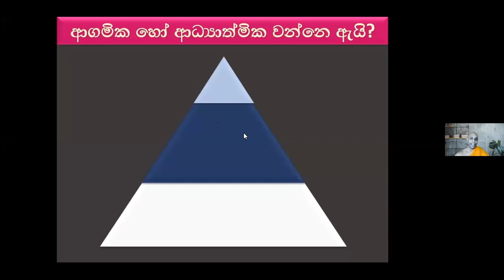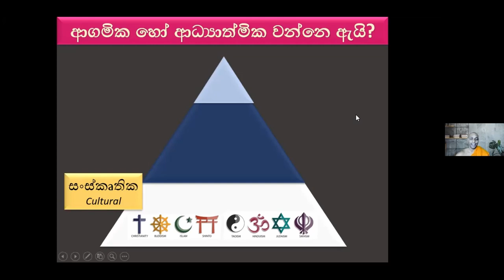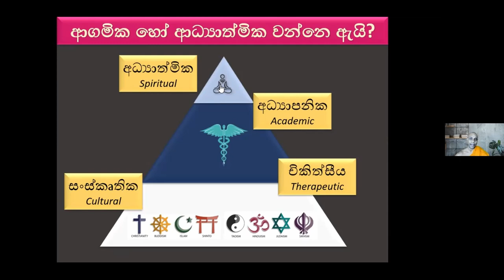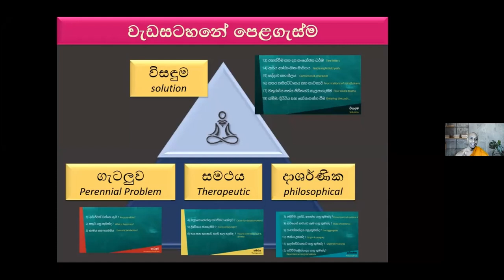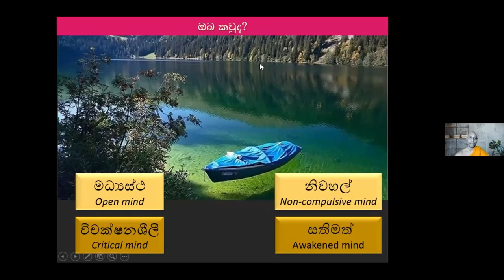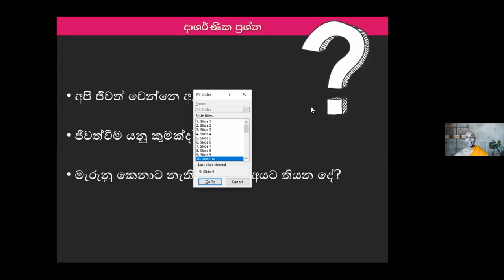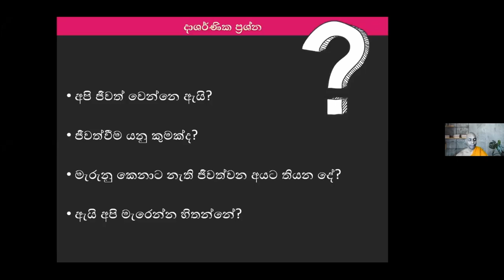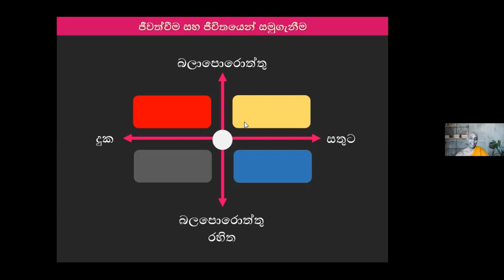අපි ජීවත් වෙන්නෙ ඇයි? ආර්ය පර්යේෂණය 01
බුදුදහමේ මුලික සංකල්ප සරළ සිංහලෙන් සහ කාළීන උදාහරන ඇසුරින්
දැනුමට සීමානොවී ජිවිතයට එක්කරගන්නා ආකාරය
දර්ශණය සහ භාවනාව හරහා!